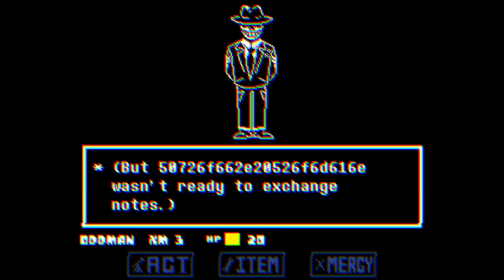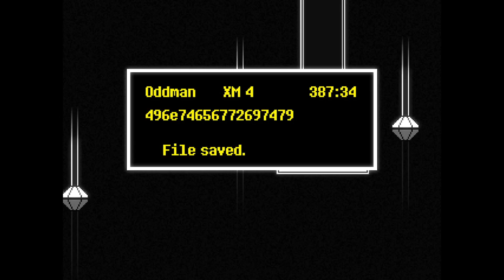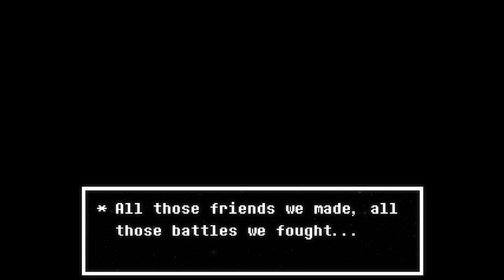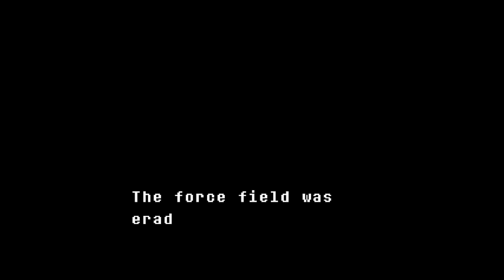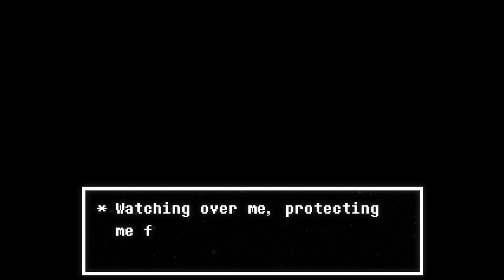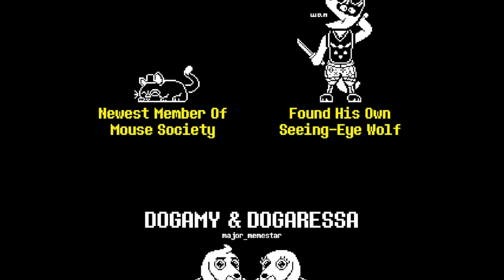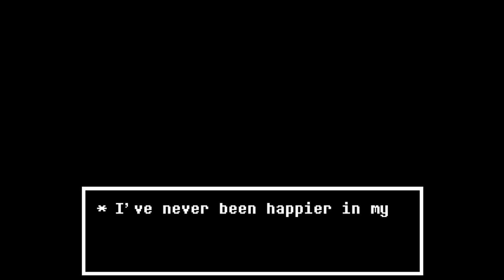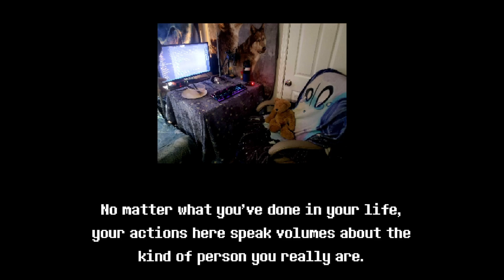Outertale (Finale) The freedom of monsterkind.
Outertale playthrough, commentary included.